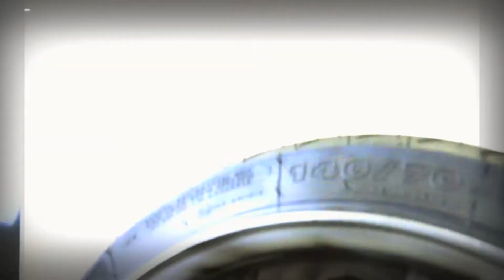HONDA RUCKUS GY6 SWAP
whats up guys thank for checking out the channel. this is a quick video on my gy6 swapped ruckus. im still working on the editing  and filming so bare with me while i try to improve both. be sure to like and subscribe for more content.